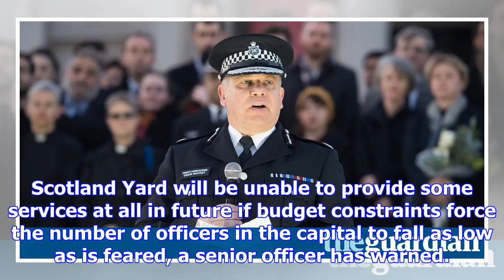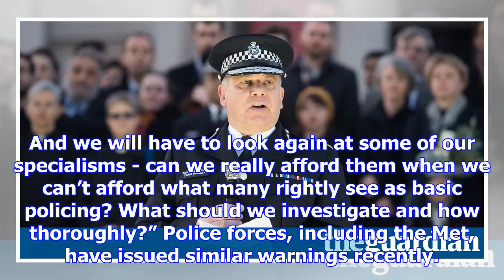Scotland yard warns of policing cuts if budget reduces officer numbers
Scotland Yard will be unable to provide some services at all in future if budget constraints force t...